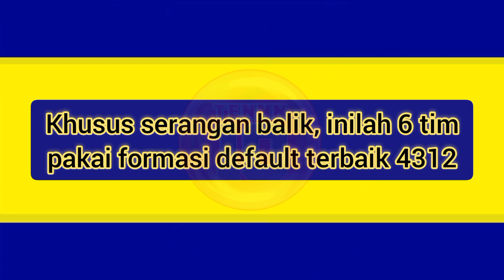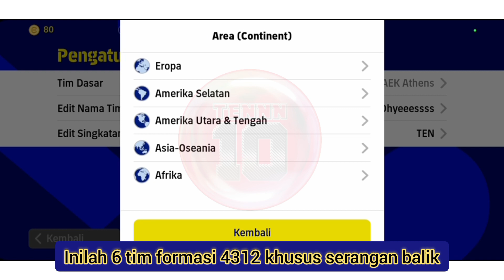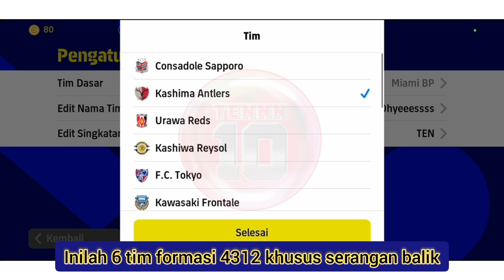REKOMENDASI 6 TIM FORMASI 4312 KHUSUS SERANGAN BALIK DI EFOOTBALL 2023 MOBILE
formasi quick counter di efootball 2023 mobile,